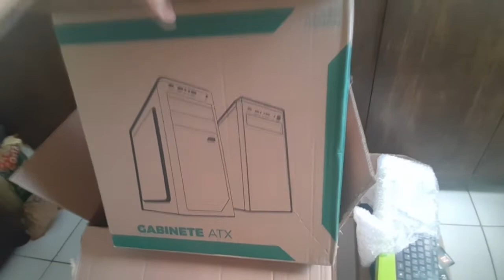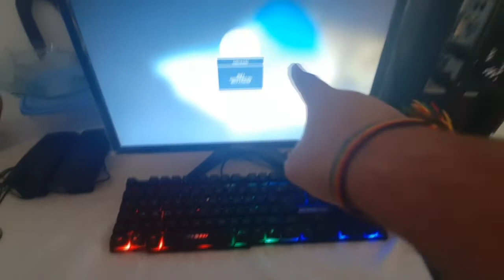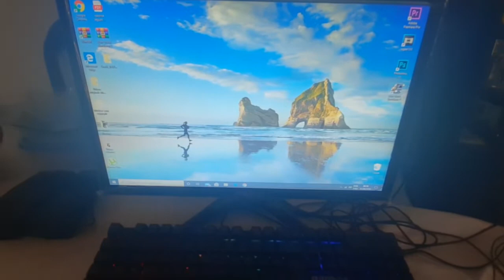COMPREI UM PC GAMER DO MERCADO LIVRE - É BOM?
MEU INSTAGRAM: igorsilva_ofc
Fala galera! Mais um vídeo top.
COMPREI UM PC GAMER DO MERCADO LIVRE - É BOM? PC GAMER BARATO

E ai pessoal tudo tranquilo? seja bem vindo ao meu canal!!

✸ Canais Que Eu SUPER Recomendo! ✸

MERCADO LIVRE PC GAMER MERCADO LIVRE É CONFIAVEL? COMPREI UM PC GAMER DO MERCADO LIVRE COMPUTADOR DO MERCADO LIVRE PC GAMER BARATO